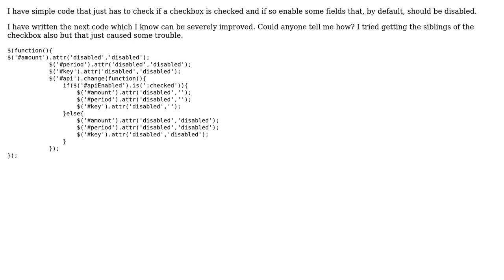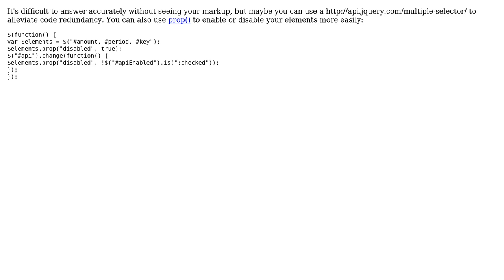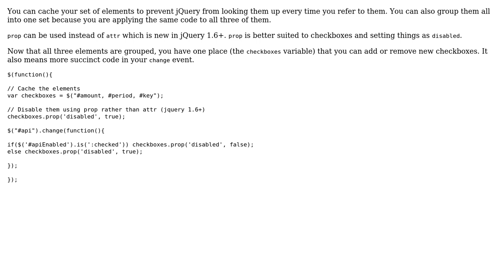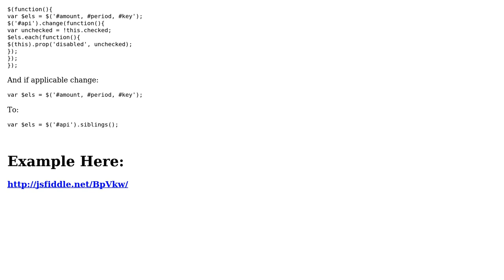Code Review: Function that enables fields based on checkbox state (4 Solutions!!)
Code Review: Function that enables fields based on checkbox state